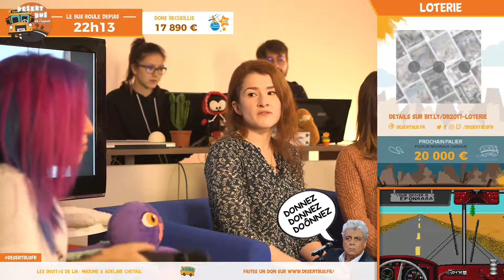DB 2017 (Heure 22) : Mioune et Adeline Chetail - Desert Bus de l'Espoir 2017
Les premiers invités de ce deuxième jour à avoir pris place au volant, Mioune, chanteuse jeux vidéo et japanimation, et Adeline Chetail, comédienne et voix de Zelda.